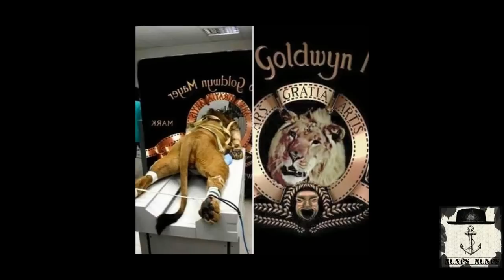MGM MALTRATO AL LEON PARA LA GRABACION DE SU INTRO? pruebas desmintiendo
En este video se demostrara que una imagen es fake.
Una imagen en internet muestra al leon de MGM siendo maltratado por los productores, en este video se mostrara que la imagen es fake